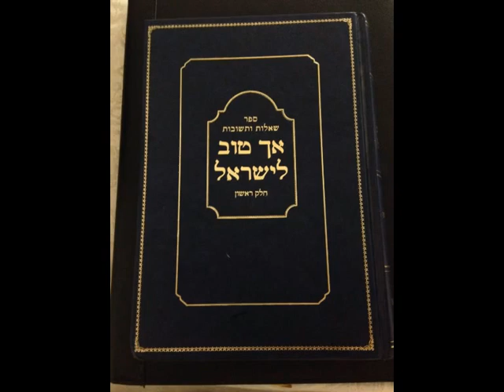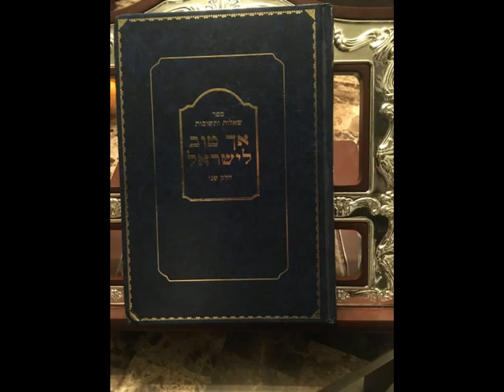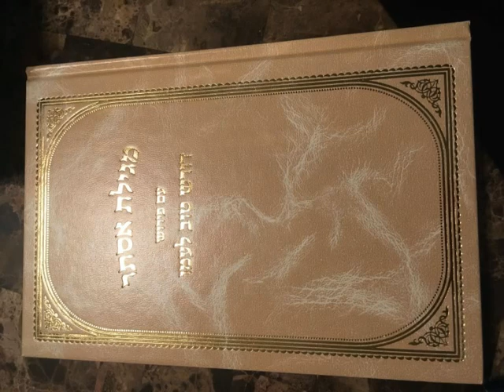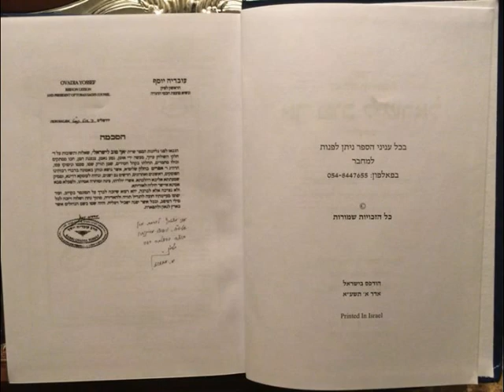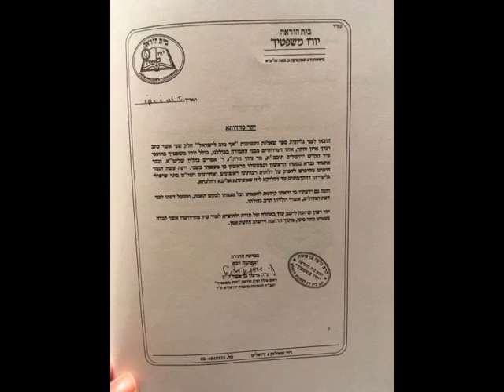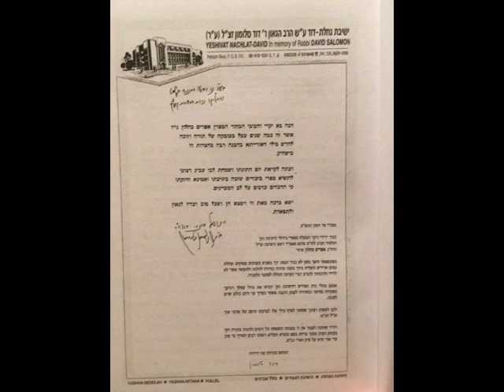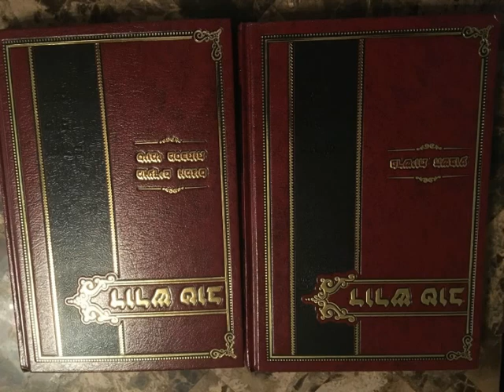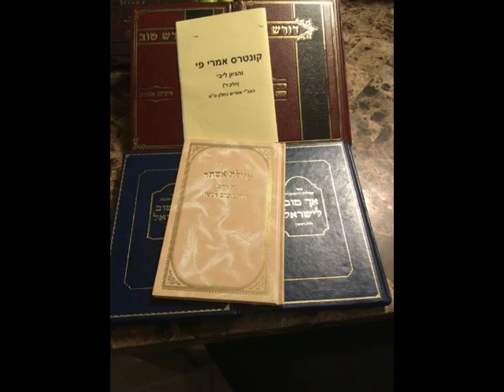הגדול בתורה גדול בענווה הרב אפרים כחלון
במסכת אבות (א, יג-יד) כתוב: "הוא היה אומר, נגד שמא, אבד שמיה, ודלא מוסיף, יסיף, ודלא יליף, קטלא חייב, ודאשתמש בתגא, חלף. הוא היה אומר, אם אין אני לי, מי לי. וכשאני לעצמי, מה אני. ואם לא עכשיו, אימתי". הרב אפרים כחלון מסביר לנו למה לא כדאי להיות מפורסמים? מה יעשה אדם שהתפרסם בניגוד לרצונו? על מי אפשר לסמוך שיעשה דברים לתועלתנו? ומידת הענווה.